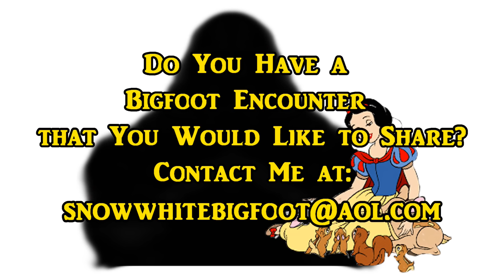Bigfoot Encounters Shared by Viewers Part 1; Bill, Partricia, and Anneliese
Bigfoot encounters shared by my viewers. Three interesting accounts. One from Michigan, one from Oregon, and the third, I'm not sure of the location.